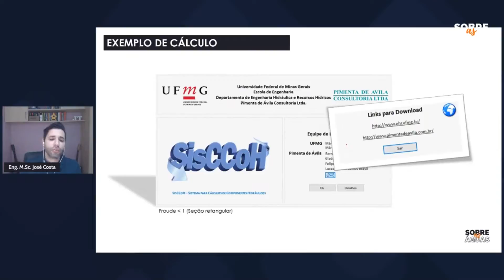Quais são as limitações das escadas dissipadora?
Quais são as principais limitações das escadas dissipadoras?

As escadas dissipadoras são dispositivos utilizados na drenagem para encaminhar o escoamento para jusante num trecho de alta declividade, vencendo a topografia e ao mesmo tempo propiciando uma dissipação parcial da energia.

Os métodos mais conhecidos para análises hidráulica oriundos dos autores Chanson, Ohtsu e Yasuda possuem alguns pontos de limitações para a aplicação prática, e é importante estarmos atentos a estas limitações.

1 É recomendado que o escoamento a montante da escada seja subcrítico, ou seja, Froude menor que 1. Os modelos físicos de laboratório foram montados com a condição de entrada como vertedor, ou seja, a lâmina d'água de montante se eleva até verter pela escada.

2 Tais métodos foram desenvolvidos baseados em escadas com seções retangulares. Na maior parte dos ensaios temos um modelo físico onde as paredes laterais da terceira dimensão são limitadas pelas paredes da calha do ensaio e vidros para melhro visualização.